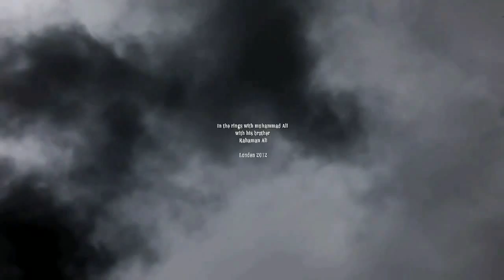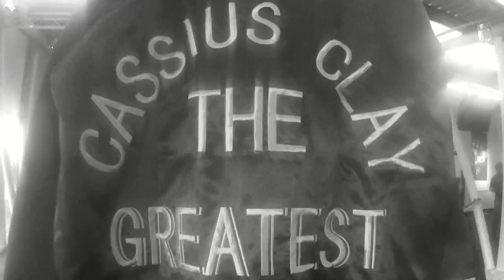In the rings with Muhammad Ali and his brother Rahaman Ali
Korte impressie van 4 dagen Londen tijdens het outreache program van Muhammad Ali op uitnodiging van Everlast.

H.Veenendaal